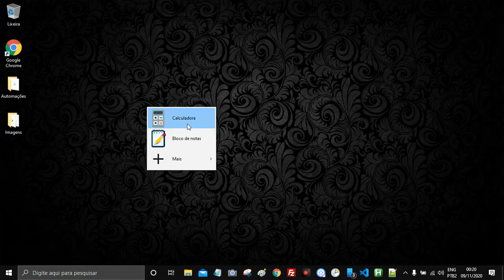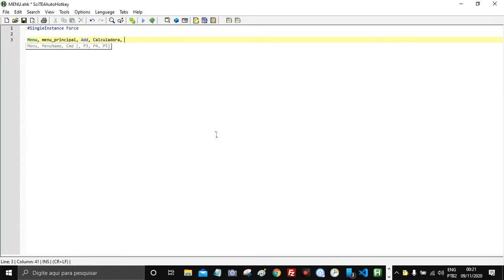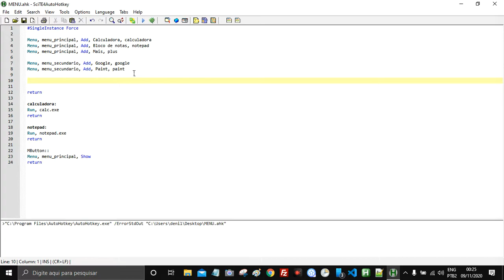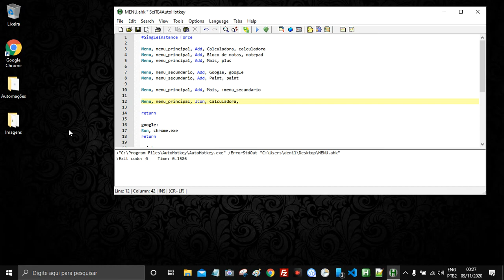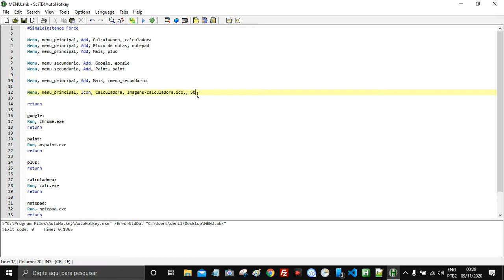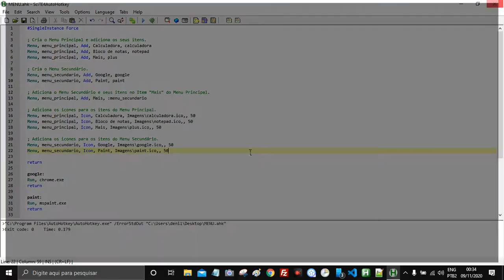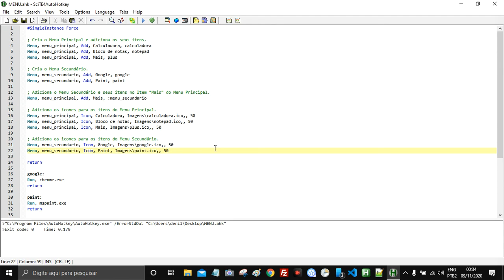AutoHotKey / Tutorial 18 - Menu Interativo (Interface Gráfica)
Neste vídeo, você aprenderá como criar um menu interativo simples e personalizado, que pode ser extremamente útil para facilitar o seu dia a dia. 🚀💻

Ao utilizar esse menu, você poderá organizar suas automações de forma mais prática, permitindo que o usuário interaja de maneira eficiente e dinâmica com seus scripts. Aprenda a criar interfaces gráficas no AutoHotKey e otimize seus processos de automação! 🔥

🛠️ Meu Discord:
automacoestutoriais